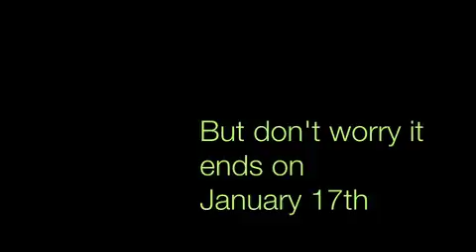Coat and Blanket Drive 2013